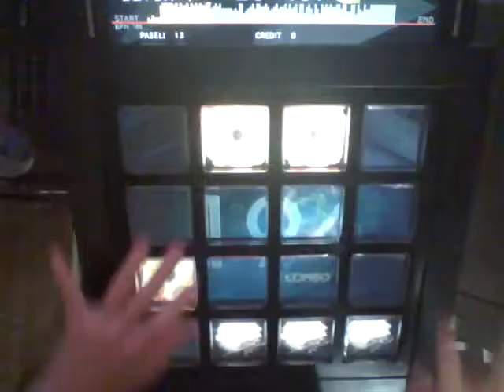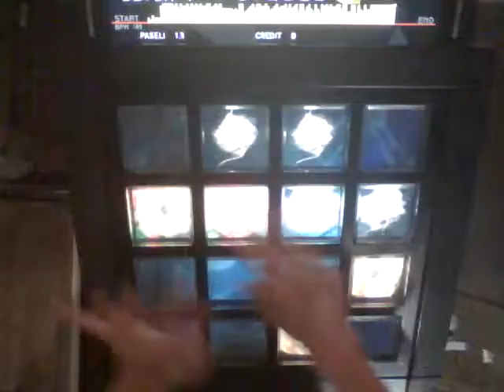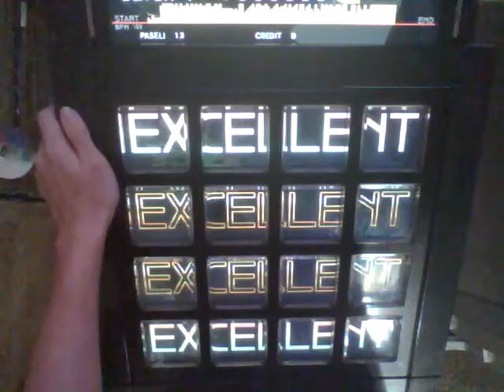【jubeat saucer fulfill】PRANA [EXT] EXC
player:S&YSN-Y